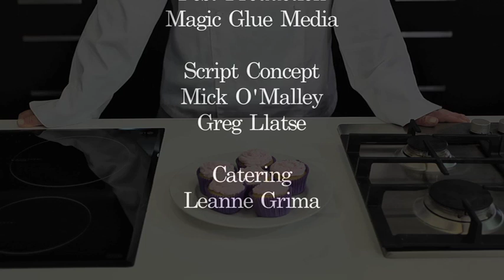Ramsay cup cakes - Written & Directed by Mick O'Malley